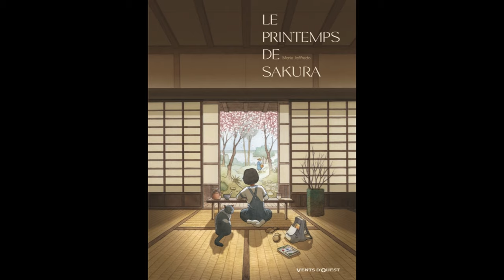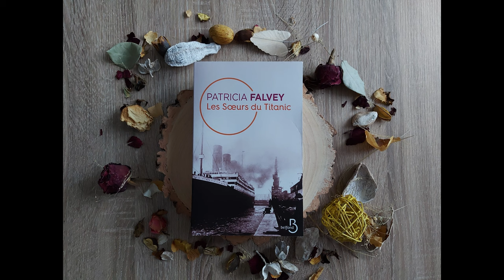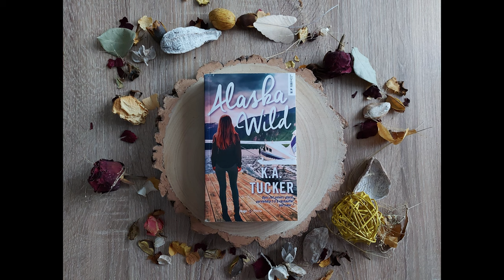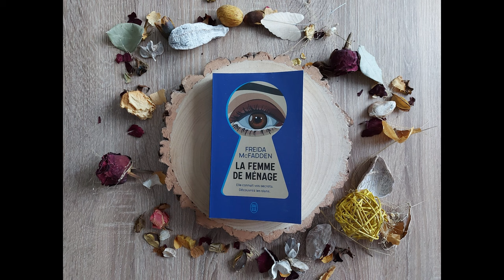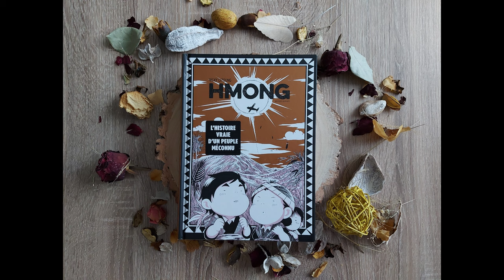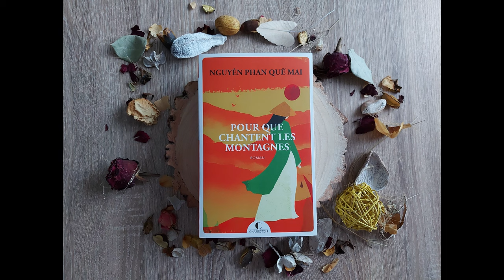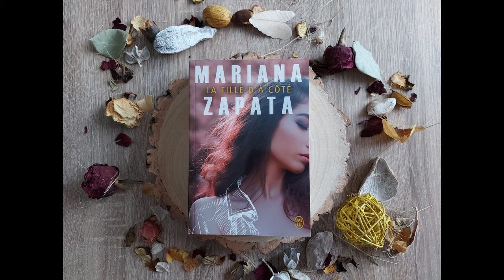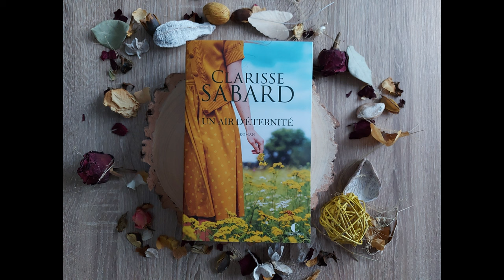TOP 10 | Mes meilleures lectures de 2023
BARRE D'INFOS :

Je vous parle de mes 10 meilleures lectures de l'année 2023 !

Livres cités :

- BD Le printemps de Sakura, Marie Jaffredo
- Plus jamais sans moi, Maud Ankaoua
- Les sœurs du Titanic, Patricia Falvey
- Alaska Wild, T.1, K.A. Tucker
- La femme de ménage, Freida McFadden
- BD Hmong, Vicky Lyfoung
- Trois vies par semaine, Michel Bussi
- Pour que chantent les montagnes, Nguyen Phan Que Mai
- La fille d'à côté, Mariana Zapata
- Un air d'éternité, Clarisse Sabard

Mon Instagram : @milieframboise